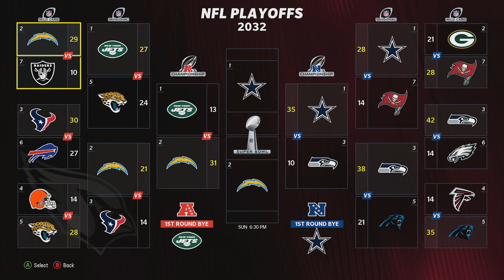Arizona Cardinals Franchise #74 (Madden NFL 24)